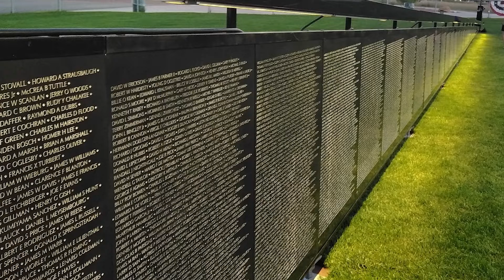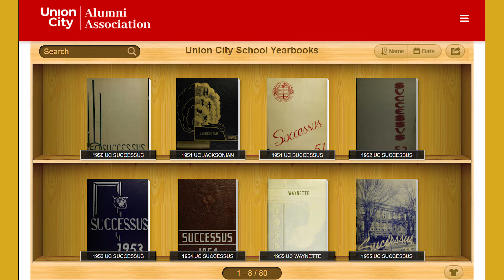Cable Chatter — Alumni Association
Special Guest, Bill Corbin, President of the Union City (IN) Alumni Association.

Cable Chatter is a public affairs, interview style video program produced in the KISS-TV 5 studios in the Union City Jr-Sr High School.